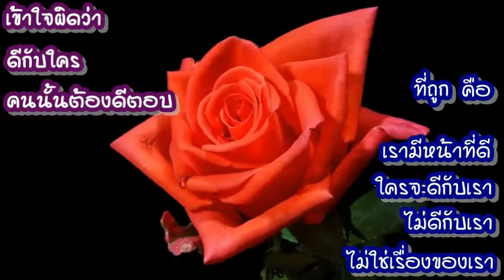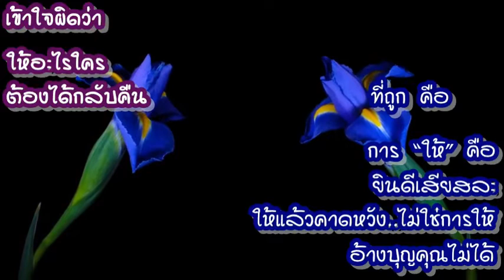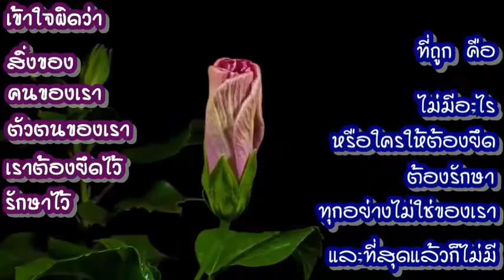ความเข้าใจผิด พุทธทาสภิกขุ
หลายสิ่ง หลายอย่าง ในชีวิตที่เราได้พบเจอ หากตรองตามคำสอนของท่านพุทธทาสภิกขุ และนำสิ่งนั้นมาย้อนดูที่ตัวเรา เราจะพบหลายสิ่งหลายอย่างที่ตรงตามคำที่ท่านสอนสั่งเอาใว้ ขอบคุณคลิป VDO คลิปนี้ แม้จะเป็นเพียงคลิปสั่นๆ แต่สามารถทำให้เรา หรือ หลายๆคนกลับมาหยุดไตร่ตรองได้ กราบขอบพระคุณเจ้าของคลิปต้นฉบับ และขออนุญาติเผยแพร่ต่อเพื่อให้ได้รับประโยชน์สูงสุดต่อไป
กลุ่มประชาภักดิ์พิทักษ์สถาบัน มิได้สร้างช่องยูทูปนี้ขึ้นมาเพื่อต้องการสร้างรายได้ กลุ่มประชาภักดิ์พิทักษ์สถาบันดำเนินกิจกรรมด้วยจิตอาสาในด้าน ปกป้องชาติ ศาสนา พระมหากษัตริย์ คลิป VDO ดังกล่าวนี้ ผมได้รับมาอีกทอดซึ่งผมเองก็สืบหาต้นฉบับผู้สร้างไม่พบ แต่ทางกลุ่มประชาภักดิ์พิทักษ์สถาบันเราได้ใตร่ตรองอย่างดีแล้ว คลิป VDO นี้สามารถสื่อสารให้สังคมที่เร่งรีบได้หยุดคิด วิเคราะห์ แยกแยะ ไม่ยึดมั่น ไม่ถือมั่น และด้วยความเลื่อมใสศรัทธาในพระพุทธทาสภิกขุ พระผู้คู๋ควรแก่การกราบใหว้ และเชื่อในคำสั่งสอนของท่าน เราจึงขออนุญาตใช้ และ ขอบคุณผู้สร้างสรรค์ต้นคลิปนี้
ประชาภักดิ์พิทักษ์สถาบัน
15 พฤศจิกายน 2564
*ติดตามความเคลื่อนใหวกลุ่มประชาภักดิ์พิทักษ์สถาบัน 6 ช่องทาง คลิ๊กลิ้งก์⬇️
1, กลุ่มประชาภักดิ์พิทักษ์สถาบัน : Group ➡️
2, ประชาภักดิ์พิทักษ์สถาบัน : Fan Page ➡️
3, Youtube ( ประชาภักดิ์พิทักษ์สถาบัน ) : ➡️
4, Twitter ประชาภักดิ์พิทักษ์สถาบัน
5, เวบไซย์ประชาภักดิ์พิทักษ์สถาบัน